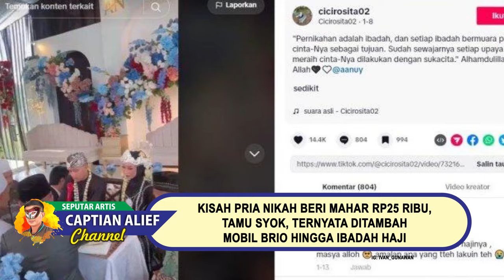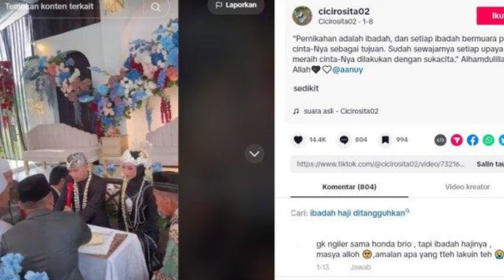Mahar Cuma Rp25 Ribu, Tamu Syok, Ternyata Ditambah Mobil Brio hingga Ibadah Haji.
Kisah Pria Nikah Beri Mahar Rp25 Ribu, Tamu Syok, Ternyata Ditambah Mobil Brio hingga Ibadah Haji, Pernikahan unik baru-baru ini viral di media sosial, lantaran jumlah mahar yang diberikan pria kepada calon istrinya,Pria tersebut menyerahkan uang Rp 25 ribu sebagai maharnya,Kisahnya dibagikan langsung oleh pengantin perempuan di TikTok miliknya, @cicirosita02 pada 8 Januari 2024, Jumlah uang tersebut bisa dibilang sederhana, dibandingkan uang mahar pada umumnya,Tetapi ternyata, mahar uang tunai itu diikuti oleh mahar-mahar lainnya, Selain seperangkat alat salat, pengantin pria itu juga memberikan mahar berupa mobil Brio dan ibadah haji,"Saya terima nikahnya Airosita binti Suhanda untuk saya dengan mas kawin seperangkat alat salat, uang tunai Rp25 ribu, satu unit mobil Honda Brio tunai, dan ibadah haji ditangguhkan," ucap pengantin pria saat ijab kabul.